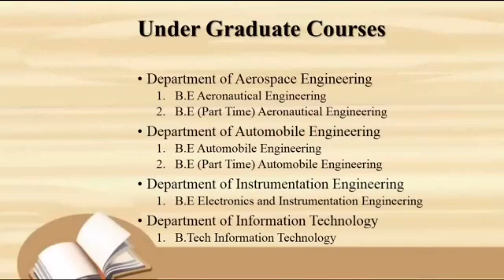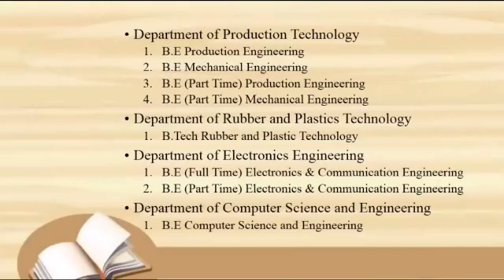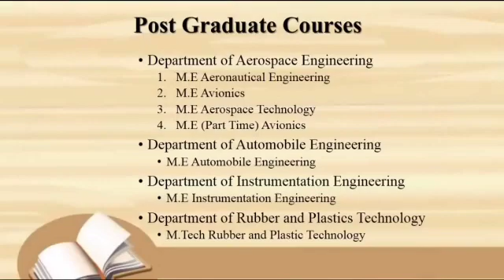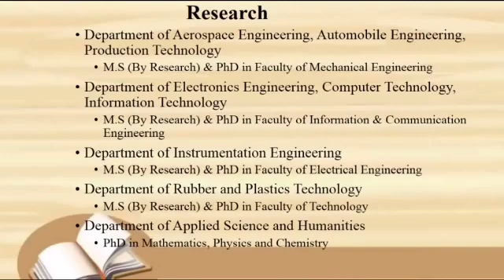MIT Courses in Tamil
Courses in MIT